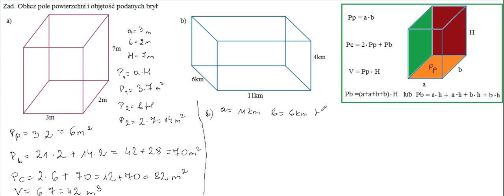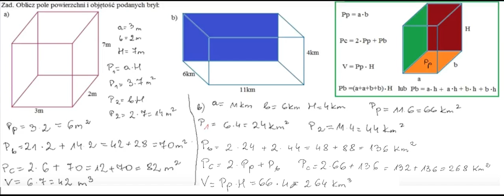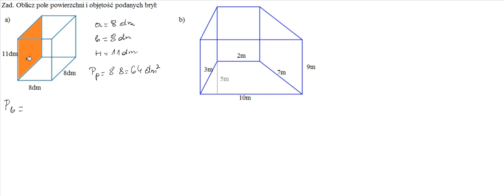Pole powierzchni i objętość graniastosłupa część 1